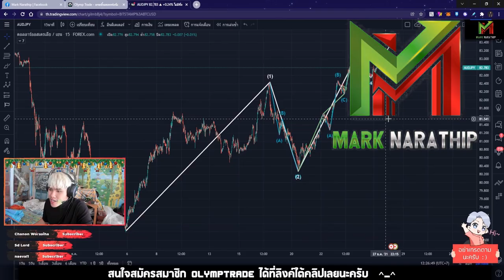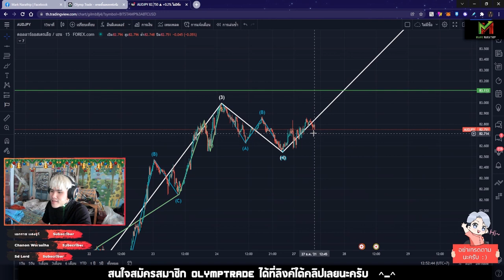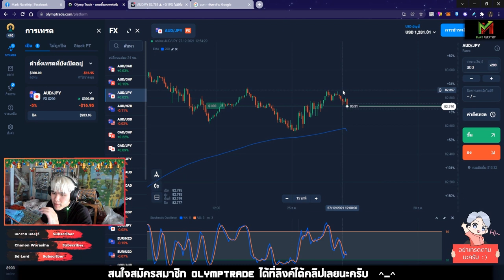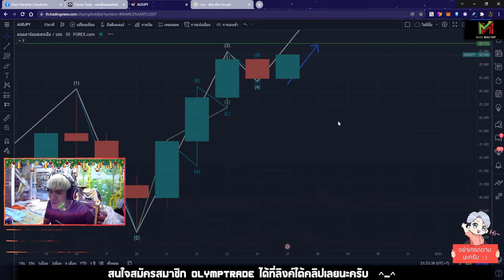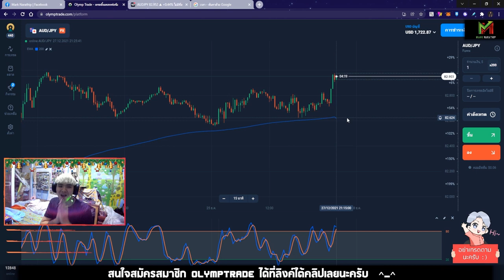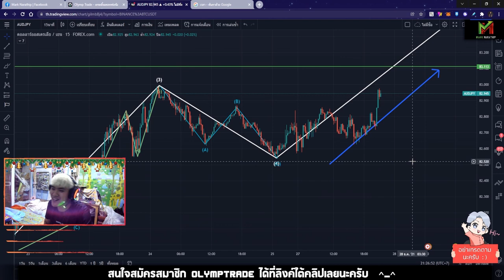VLOG Trade Ep.8 ❤️ เทรด FOREX X200 กำไรพุ่ง 47% 😱😍